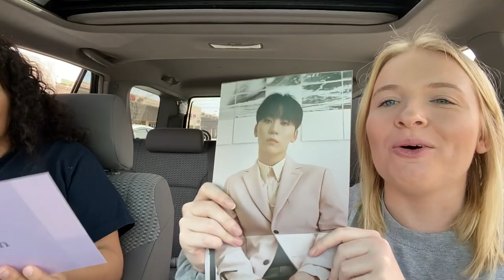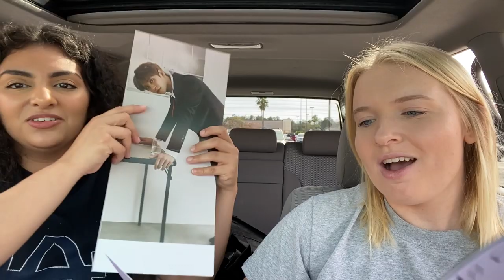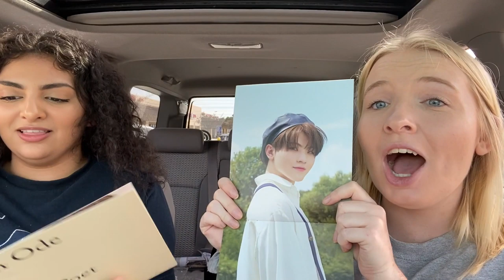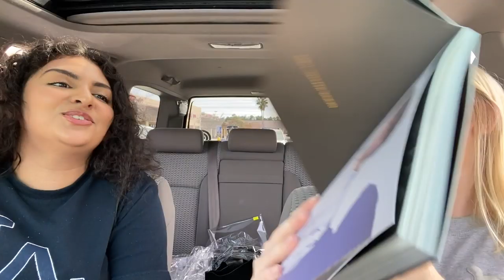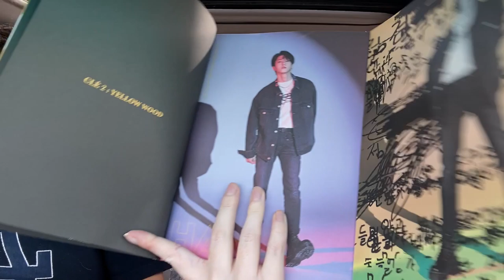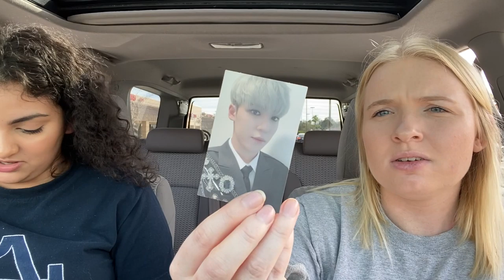we bought 12 kpop albums and outfits for our stray kids concert! ✮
OUR FIRST VLOG! we are new at this but vlogs were requested so let us know how you liked it :)

𝘱𝘢𝘪𝘨𝘦 : @strayseouls
𝘫𝘢𝘴𝘮𝘪𝘯𝘦 : @lullabyohan